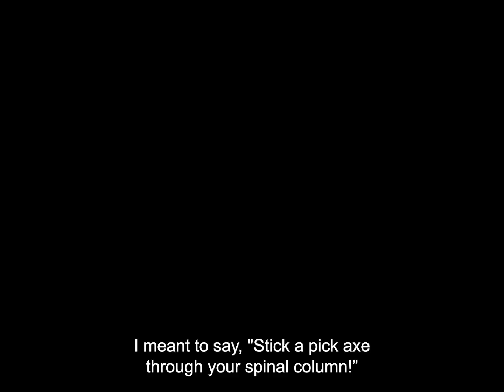The Young Ones S02E06: "Summer Holiday" - I Want To Give You a Big Girly Kiss On the Bottom